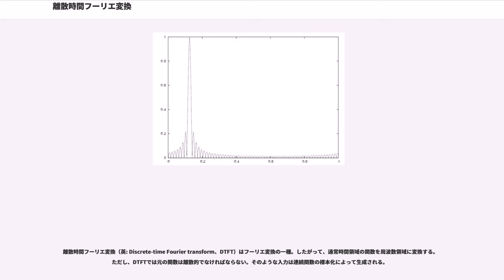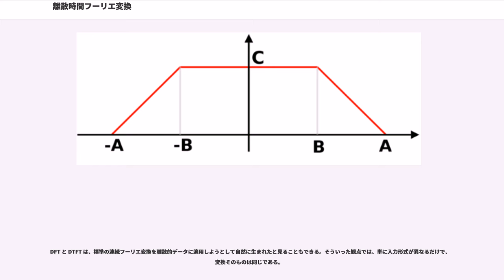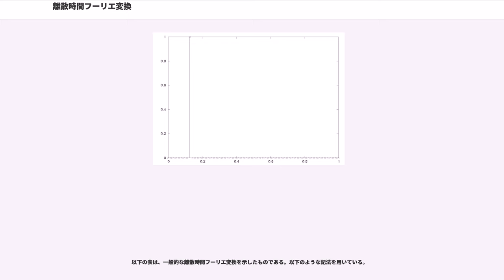離散時間フーリエ変換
離散時間フーリエ変換（英: Discrete-time Fourier transform、DTFT）はフーリエ変換の一種。したがって、通常時間領域の関数を周波数領域に変換する。ただし、DTFTでは元の関数は離散的でなければならない。そのような入力は連続関数の標本化によって生成される。

DTFTの周波数領域の表現は常に周期的関数である。したがって1つの周期に必要な情報が全て含まれるため、DTFTを「有限な」周波数領域への変換であるということもある。

実数または複素数の離散集合 formula_1（整数）が与えられたとき、formula_2 の離散時間フーリエ変換（DTFT）は次にように表される。

名称が暗に示している通り、{x[n]} は連続時間関数 formula_3 の値（標本）を表している。このときの標本化間隔を formula_4 としたとき、各標本の採取時刻は formula_5 であり、formula_6 がサンプリング周波数となる。DTFTは次の連続時間フーリエ変換の近似である。

標本化定理で示されるように、次のくし型関数の変調に formula_7 の値を使用すると見ることもできる。

その場合得られる関数のフーリエ変換は、formula_8 の間隔で重ね合わせられた formula_9 のコピーの総和である。

以下で示すように、これは周期関数のDTFTである。そして、ある明白な条件下で、k=0 の項はほとんど全く他の項からの歪み（折り返し雑音）が観測されない。変調されたくし型関数は次の通りである。

したがって、
このとき次が成り立つ。

つまり formula_10 は formula_11 と同じである。

ここで、formula_12 は通常の周波数（単位時間当たりの周期数）であり、formula_13 はサンプリング周波数（単位時間当たりの標本数）であるから、formula_14 は「標本当たりの周期数」を意味する。これを正規化周波数（normalized frequency）と呼ぶ。上で定義されている formula_15 も正規化周波数だが、こちらの単位は「標本当たりのラジアン」である。正規化周波数は、期間 formula_16 の周期を持つ関数 formula_17 で表されるという特徴がある。そのため、逆変換では formula_16 の期間のみを評価すればよい。

formula_3 の標本化により、そのスペクトル（DTFT）は周期的になる。通常の周波数 formula_12（単位時間当たりの周期数）では、その周期はサンプリング周波数 formula_13 である。正規化周波数 formula_14（標本当たりの周期数）では、その周期は formula_23 である。formula_15（標本当たりのラジアン）では、その周期は formula_16 であり、formula_26 の周期性に直接従う。すなわち、

であり、ここで n と k は任意の整数である。したがって、

となる。DTFT formula_11 の別の表記 formula_28 は次の特徴がある。

ただし、実際に周波数領域の手法でDTFTを形成したとき、その類似性は不明瞭となる。したがって、下表でも使われている通り formula_11 の記法もよく使われている。

以下の逆変換は離散時間のシーケンスを回復させる。

積分区間はDTFTの一周期全体であり、これは {x[n]} の標本群がDTFTのフーリエ級数展開の係数でもあることを示している。無限区間の積分では、この変換が通常のフーリエ変換の逆変換となり、ディラックのインパルスも復元する。すなわち次のようになる。

DTFTの数値的評価では、有限長のシーケンスが明らかに必要とされる。実際、長いシーケンスは矩形窓関数で修正され、次のようになる。

これは、修正前のシーケンスのスペクトルの便利な近似として使われる。これによって解像度が悪くなるが、L を増やすことで改善される。

formula_17 を (2π) の一周期上に一様に分布する任意の formula_34 個の周波数で評価するのが一般的である。

これにより、次が得られる。

formula_35 であるとき、次のようにも表せる。

このように変形すると、formula_36 のシーケンスは離散フーリエ変換（DFT）となる。formula_37 はDTFTを標本化...